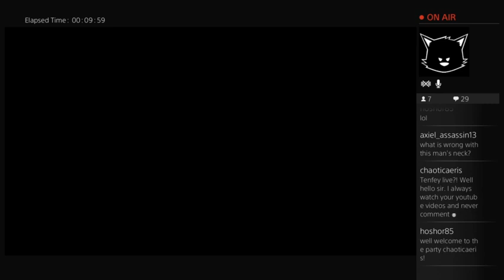TSG - Dark Souls 3 - Stern Warrior - Part 1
A stern warrior's journey through the land of Lothric.

Tenfey's Streamy Goodness - Dark Souls 3